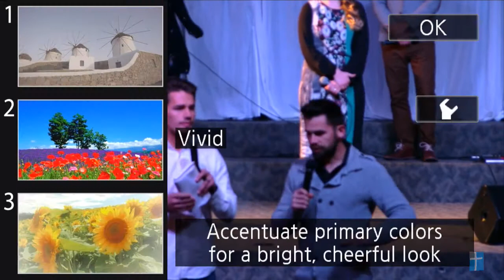Место для Иисуса Христа, Пастор Дмитрий Сариогло, Dec 10, 2017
Emmanuel Church
Церковь Эммануил
Spartanburg SC, USA